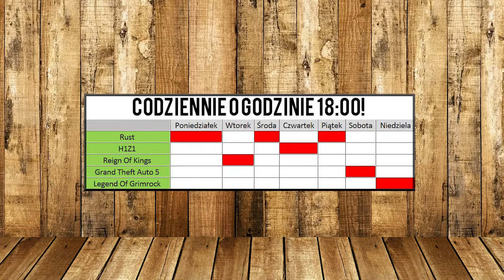[INFO] KIEDY KOLEJNY ODCINEK?! - Plan Nagrywania